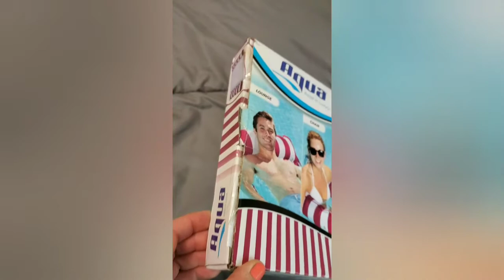Aqua Deluxe Resort Quality Monterey Hammock, 4-in-1 Multi-Purpose Inflatable Pool Float